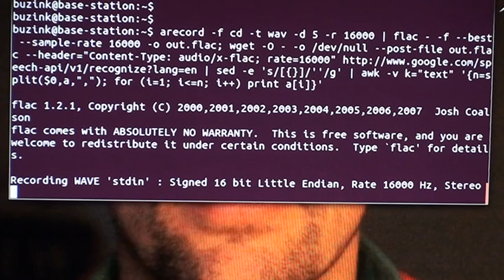How to hack into the Google Chrome beta speech recognition api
This video shows you how to hack into the speech recognition API used in Chrome 11 (beta). It's a very simple example that uses the Linux command line. Uses it to command friendly robots. Or let it do anything Siri can do.